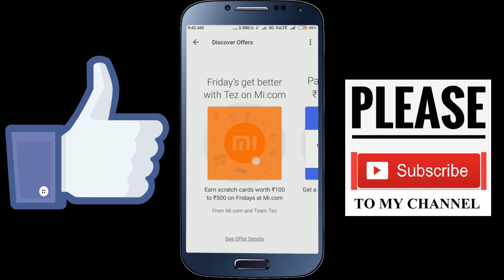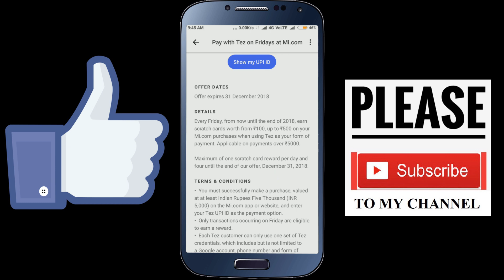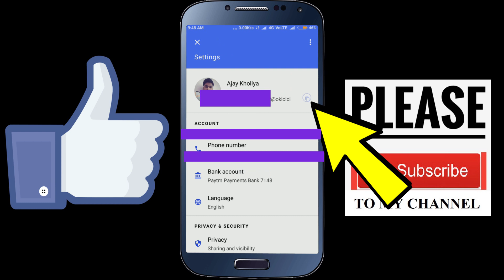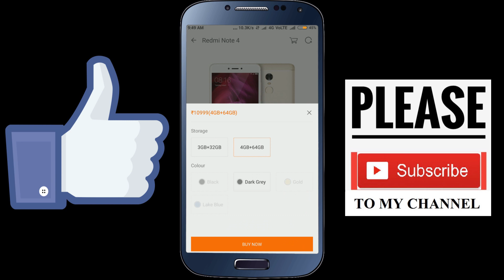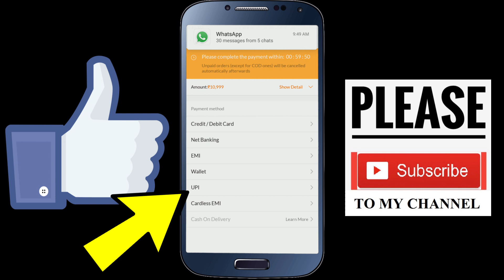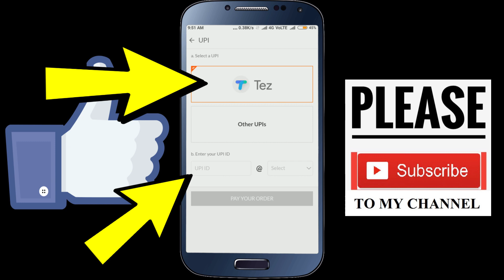Google Pay (Tez)Rs.500 cashback on buy Mi phones, Google pay mi phones,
Rs.51 पाने के लिए निचे दिए गए link पे click करे :--

Hello friends in this video i am telling you about Google tez’s new Mi offer, from where you can Get assured  Rs.100 rupees cashback and up to Rs.500 on any Mi product purchase which is above than Rs. 5000 rupees. This the best cashbak offer for those people who are interested to buy a new phone. Guys you can Buy your phone or any other Mi Product and can get up to Rs. 500 cashback on Rs. 5000 ruppes purchase.
Tez new offer| Fridays Get better with mi| Buy mi Product and get 500 cashback, tez mi offer,

OFFER DATES

Offer expires 31 December 2018

DETAILS

Every Friday, from now until the end of 2018, earn

scratch cards worth from 2100, up to R500 on your

Mi com purchases when using Tez as your form of

payment. Applicable on payments over R5000.

Maximum of one scratch card reward per day and

four until the end of our offer, December 31, 2018.

TERMS & CONDITIONS

Pay with Tez on Fridays at Mi.com E

You must successfully make a purchase, valued

at at least Indian Rupees Five Thousand (INR

5,000) on the Mi com app or website, and enter

your Tez UPI ID as the payment option.

Only transactions occurring on Friday are eligible

to earn a reward.

r Each Tez customer can only use one set of Tez

credentials, which includes but is not limited to a

Google account, phone number and form of

payment, to qualify for each offer

You can earn a maximum of four rewards for

this offer and a maximum of one reward on any

given day. You are eligible to win up to Indian

Rupees Five Hundred (INR 500) with each reward.

You can earn up to a total of Indian Rupees Nine

Thousand (INR 9,000) per financial year (1 April to

31 March) across all Tez offers

If you win a prize, your prize money will be

deposited into your bank account. As such, you

must have a UPI-enabled savings account

attached to your Tez account to receive payment

from Google. Please be sure to link your UP

enabled savings account to your Tez account

within 45 days of claiming the reward, failing

which the reward will be deemed to be forfeited

By accepting a prize, you agree that Google may

use your name and image for advertising and

promotional purposes, without additional consent

from or compensation to you.

Employees, interns, contractors and office-

holders, as well as their immediate families

(parents, siblings, children, spouses and life

partners of each, regardless of where they live) of

representatives or agencies of Google or other

persons professionally connected with the offer

are not eligible to participate.

This offer is not available to residents of the

state of Tamil Nadu (as per Tamil Nadu Prize

Scheme (Prohibition) Act 1979) and wherever

else prohibited by Law. Residents of these states

should not participate in this offer.

To participate in a Tez offer, you must agree to

You agree that your participation in the offer

constitutes your understanding of and agreement

agreement between you and Google with respect

to the offers, and any defined terms used herein

have the meaning set forth in the Tez Terms of

Service.

Google reserves the right, at its sole discretion,

to disqualify any User who does not meet the offer